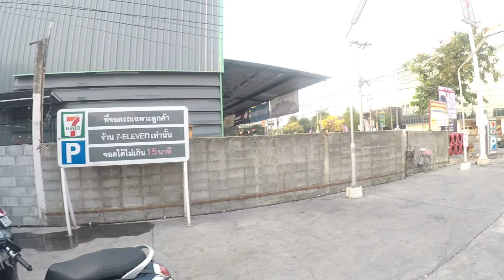FORZA 300 [EP51] สั่งท่อใหม่ อิอิ อยากใส่แล้ว!!!!!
ไปด้วยกันครับ สั่งท่อใหม่ อิอิ อยากใส่แล้ว!
สั่งท่อใหม่ อิอิ อยากใส่แล้ว!